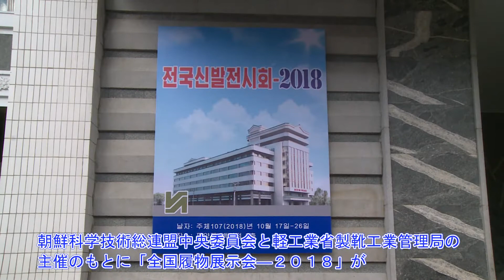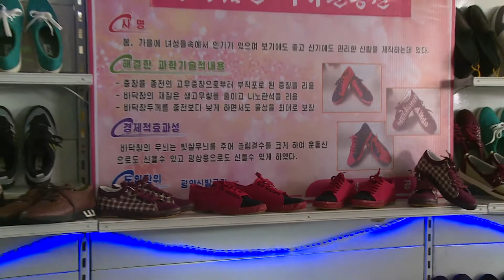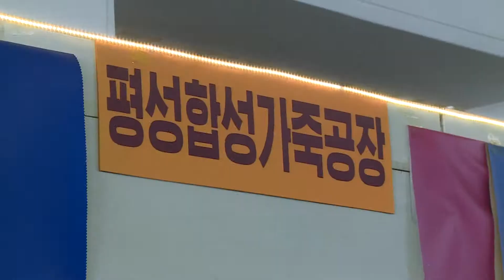전국신발전시회-2018 2018년 10월 17일 - 10월 26일